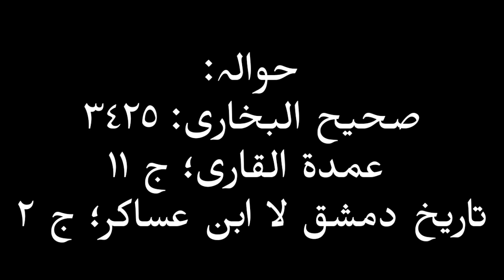History of Masjid Al Aqsa in Urdu | Baitul muqaddas ki tameer kisne ki | Amber Voice | Urdu Hindi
Insta I'd: OfficialAmberVoice